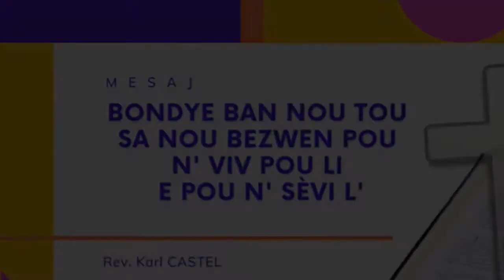BONDYE BAN NOU TOU SA NOU BEZWEN POU N' VIV POU LI E POU N' SEVI LI | Rev. Karl CASTEL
*** Merci***
Merci de nous laisser un LIKE et de faire un COMMENTAIRE et surtout de PARTAGER cette video.